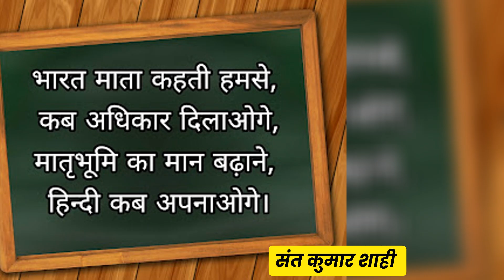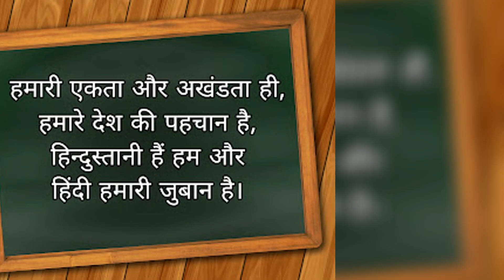हिंदी दिवस की बधाई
हिंदी दिवस की बधाई davschool hindi hindinews hindiquotes 14september @DAVCMCVIDEOS @davp.s.narhan-panapureastc8276 @dav